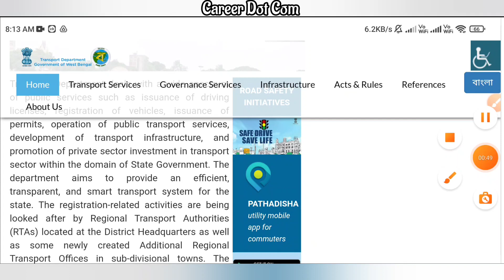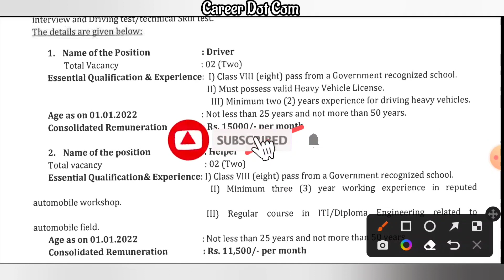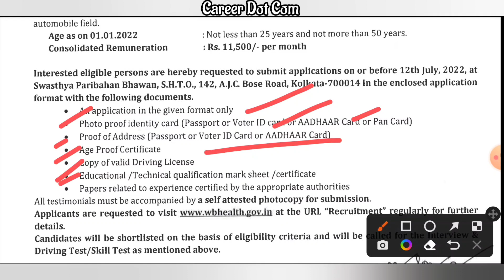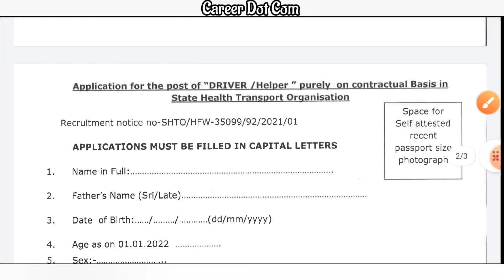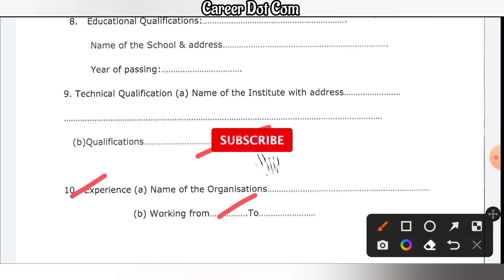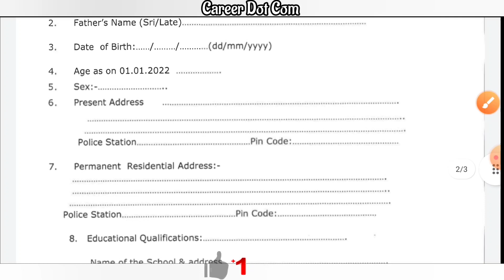পশ্চিমবঙ্গ পরিবহণ দপ্তরে Group-D কর্মী নিয়োগ বিজ্ঞপ্তি | WB Transport Department Group-D Vacancy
✅ Official Notice ও Application Form ডাউনলোড করার জন্য আমাদের Telegram Group Join করতে পারেন 👇👇👇